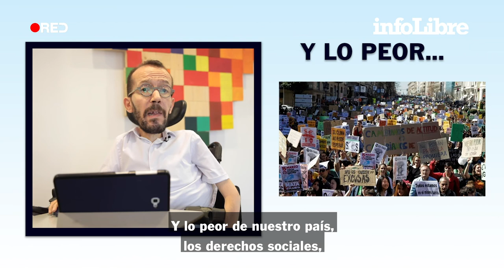Echenique: "Ni los derechos ni las instituciones están a la altura del pueblo” | La playlist de..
Su coeficiente superior a 140 le permitió hacer operaciones aritméticas inusuales para su edad así como leer novelas de ciencia ficción comp 'Guerra de las Salamandras', con la que hoy sigue disfrutando y no se cansa de revisar.